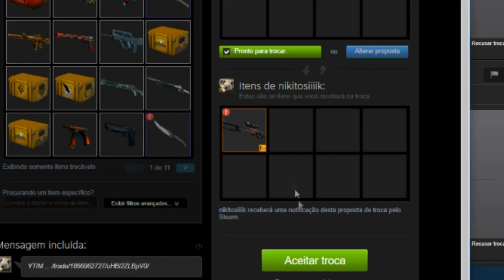TACO TROLLANDO GET_RIGHT no PALCO! S1MPLE O MELHOR do PLANETA! CS:GO Highlights #06 ‹AleArts›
♦ About Business!

🐦 dannycs1337
♦Nenhuma rede social disponível para divulgação!